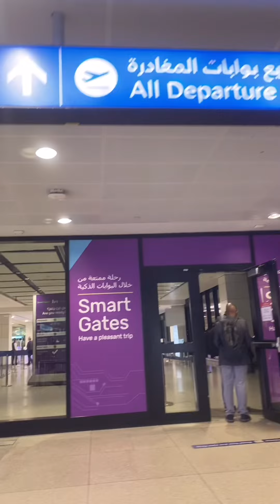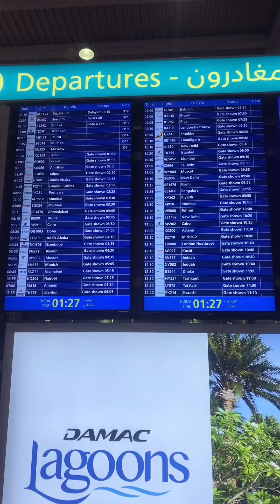AMSTERDAM | Ep# 1